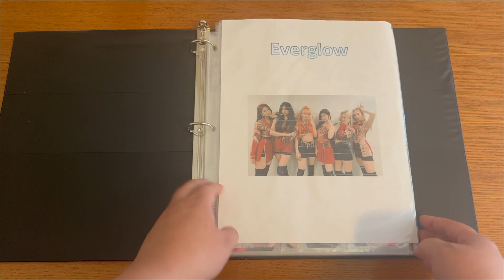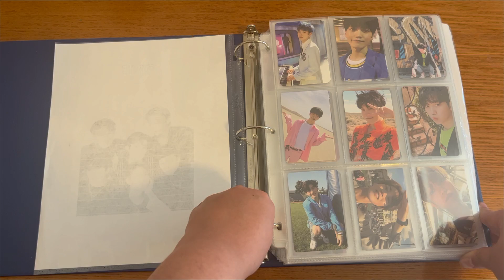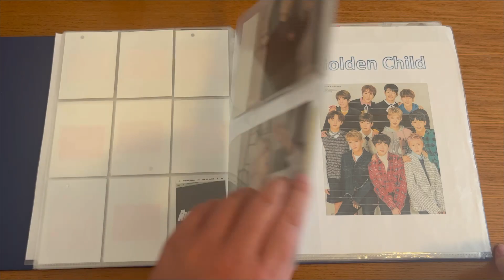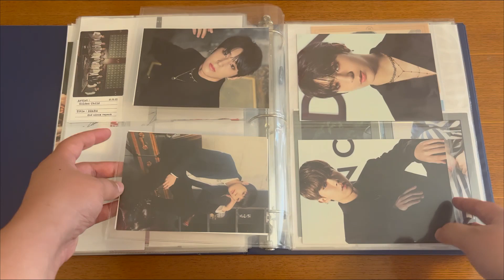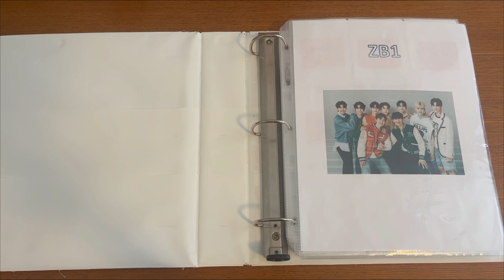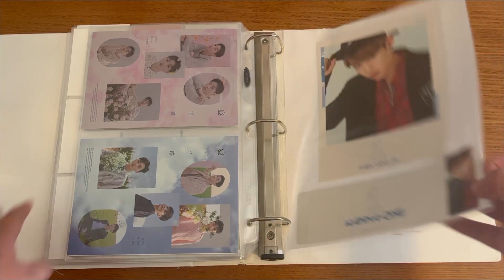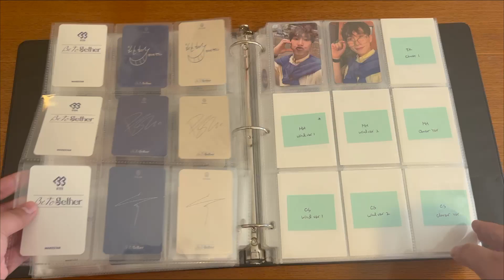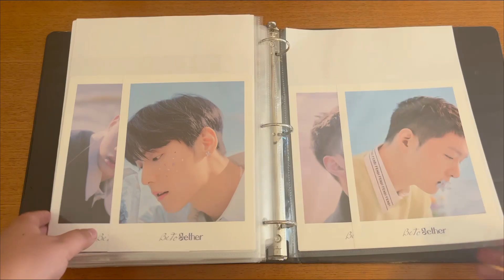Photocard Collection Update July 2023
Time stamp:
0:00 Intro
1:14 Everglow
2:17 9muses
3:01 IZ*ONE
4:34 Misc Girl Group (aka Kep1er)
5:15 ONF
8:48 INI
11:52 Golden Child
17:06 100% + Misc Boy Group (NCT Kun)
19:28 ZB1 (just talking)
20:58 Wannaone + Jisung solo
26:01 BTOB